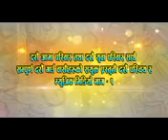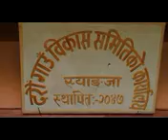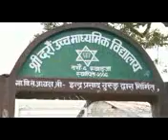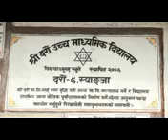Daraun's videos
Watch it out here, and get in touch!!!